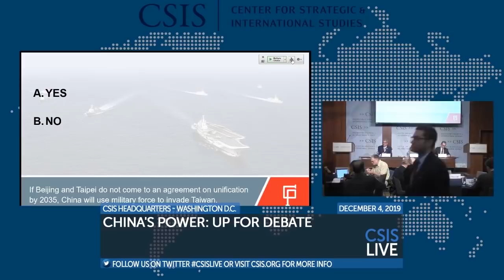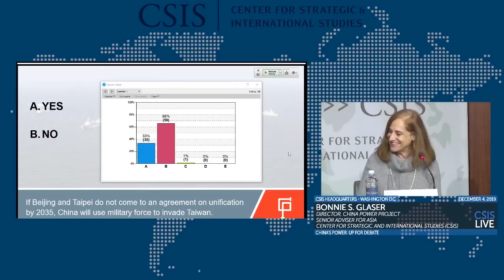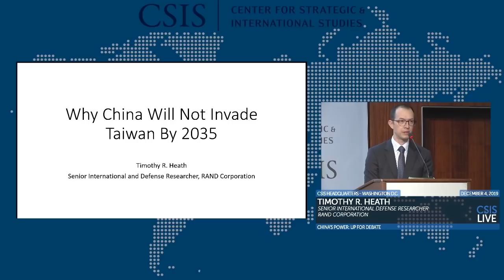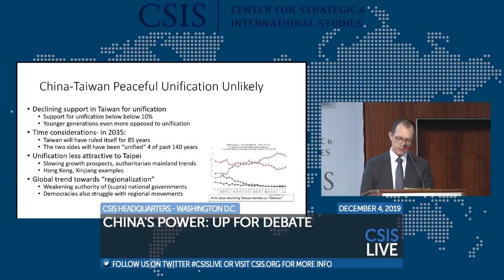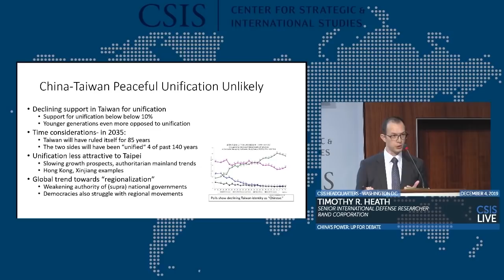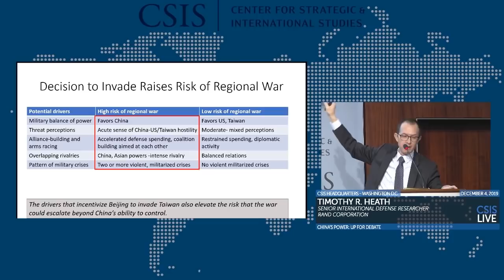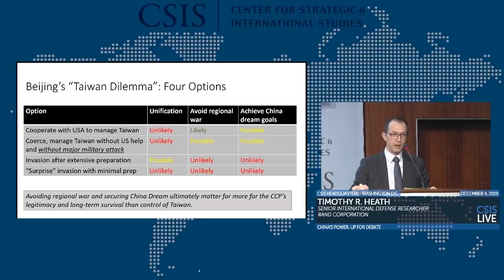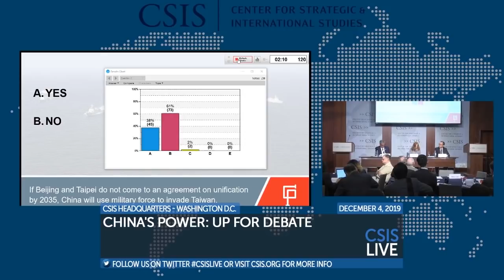China's Power: Up for Debate (Proposition 1)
The challenges and opportunities presented by China’s rise are hotly contested. ChinaPower's annual conference features leading experts from both China and the U.S. to debate core issues underpinning the nature of Chinese power.

Proposition 1: If Beijing and Taipei do not come to an agreement on unification by 2035, China will use military force to invade Taiwan.

FOR: James Fanell
(Former Director of Intelligence and Information Operations, U.S. Pacific Fleet)
Fellow
Geneva Centre for Security Policy

AGAINST: Timothy R. Heath
Senior International Defense Researcher
RAND Corporation